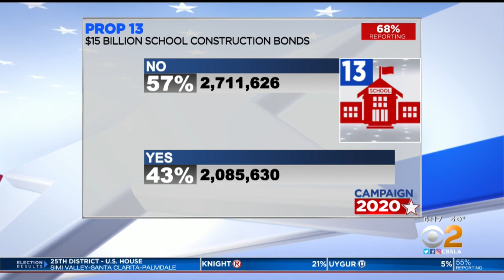Prop. 13 Looks Poised To Fail, While Votes Trickle In For Local Races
Voters look to have approved Measure FD, while Kevin DeLeon may have won the race for LA City Council District 14 outright. DeMarco Morgan and Suzanne Marques report.